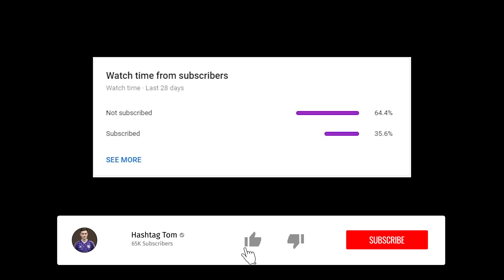30-0 ON A FRIDAY!!! ENOUGH FOR 1ST IN THE WORLD!? FIFA 21 ULTIMATE TEAM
The first episode of my highlights from my 30-0 record on Weekend League in pursuit for 1st in the world on the leader board! This is an absolute Bruno Fernandes masterclass!

Make sure you are checking out the VLOGS too.